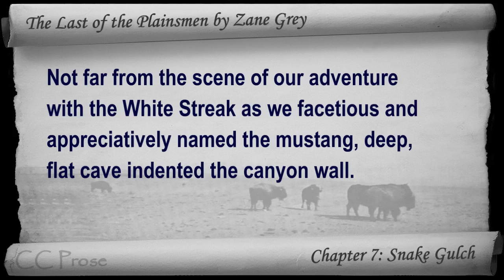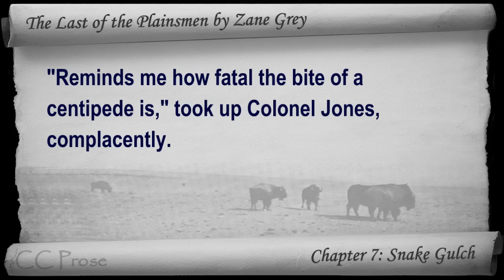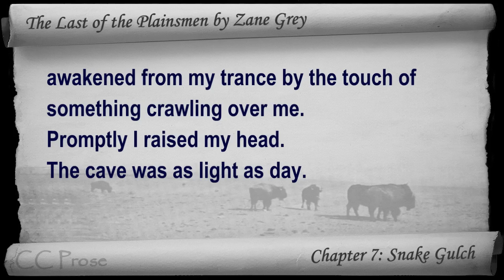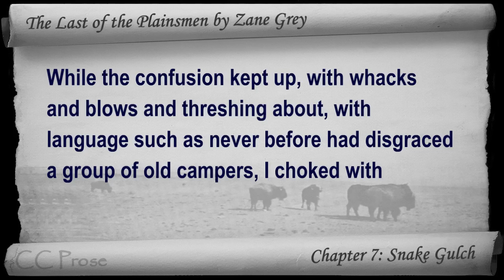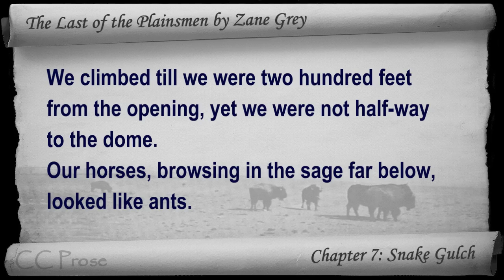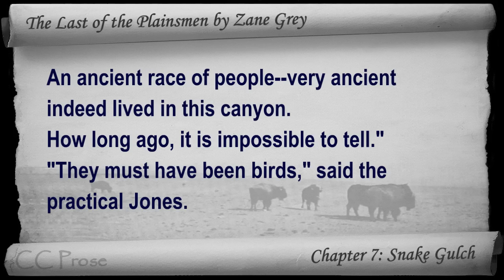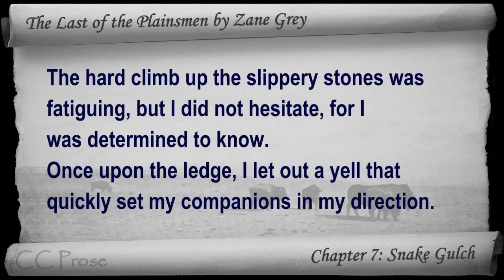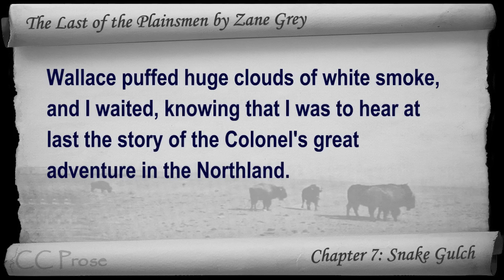Chapter 07 - The Last of the Plainsmen by Zane Grey - Snake Gulch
Chapter 7: Snake Gulch. Classic Literature VideoBook with synchronized text, interactive transcript, and closed captions in multiple languages. Audio courtesy of Librivox. Read by Mike Vendetti.